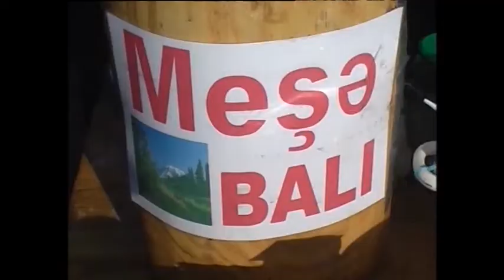Cəlilabadda kənd təsərrüfatı məhsullarının yarmarkası keçirilib-Video